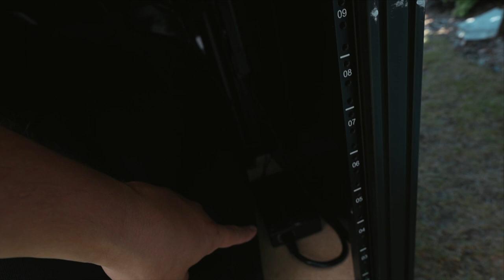Dj Gig Log | Wild Party On The Water At Bay Pointe Inn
⏰ Time Stamps
0:00 intro